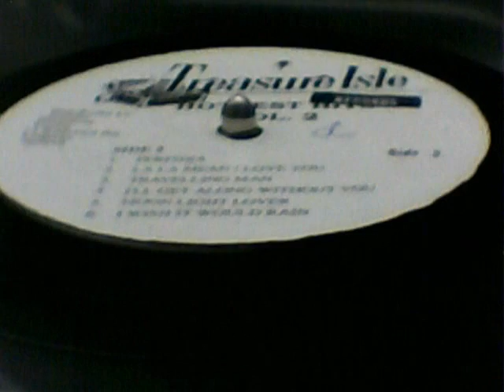Phyllis Dillion - Perfidia -Treasure Isle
This is an true real classic from the Queen of Rocksteady,This was an request from ''WELSHBHOY63''but even though it wasn't for me i just did it for You 'W' Enjoy''

LP-HOTTEST HITS Vol 2
Label - Treasure Isle
Year - 1968